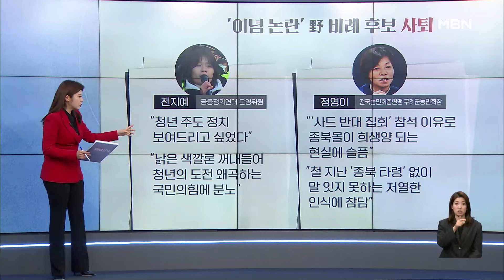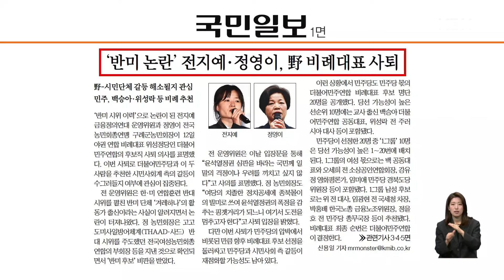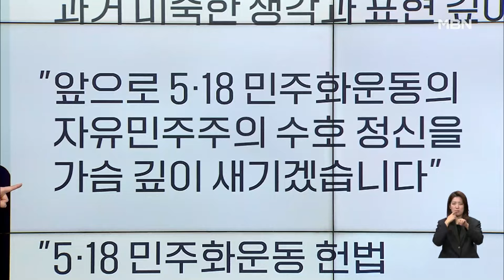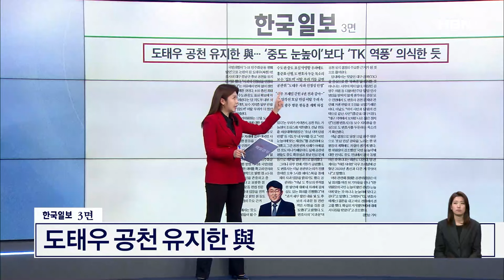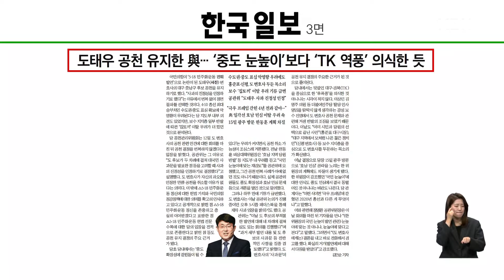[이슈 직진] '반미 논란' 전지예 사퇴, '5·18 막말' 도태우 공천 유지 | MBN 240313 방송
야권 비례정당인 더불어민주연합 비례후보 1번과 17번이 될 예정이던 전지예 금융정의연대 운영위원과 정영이 전국농민회총연맹 구례군농민회장이 자진 사퇴하기로 했다. 반면, 국민의힘은 '5·18 민주화운동 막말 논란'이 불거진 도태우 변호사의 대구 중·남 공천을 유지하기로 했다.